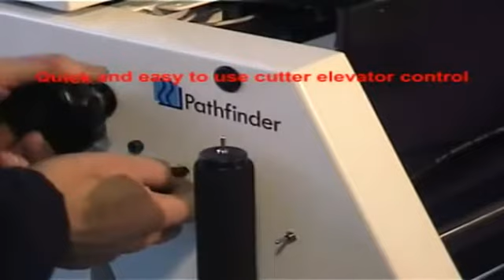Fabric Spreading Tables from Pathfinder Australia